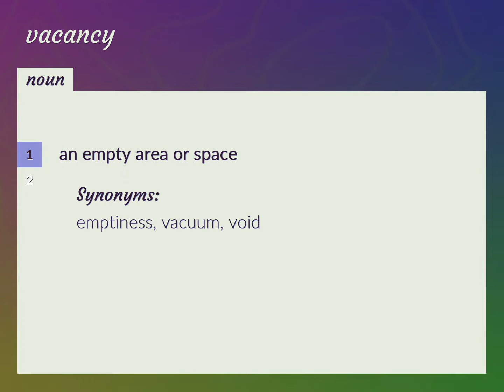Vacancy | meaning of Vacancy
What is VACANCY meaning?